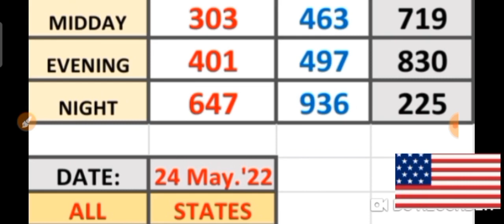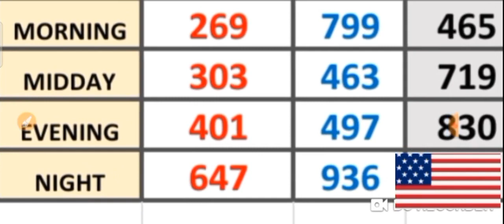PICK 3 ALL STATES SPECIAL PER DRAW PREDICTION for ( 24 May 2022 ) just try | AMV 555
This are my Best bet for PICK 3  ALL  States / SPECIAL PER DRAW PREDICTIONS for ( 24 May 2022 ) .
BET WISELY
Happy WINNING
Good luck

Mechanics for:

( Our Daily Lucky Comment Raffle )

Our Videos posted Daily.

2. Specify which STATE you are playing.

That's it.
Watch Out for the
Daily Winner posted before our Videos.

Once you will be
Chosen as the Daily Winner

* You will be awarded with
✓ 3 SPECIAL NUMBERS for 5 Consecutive Days.

It's my way of thanking
ÀLL off you for patronizing my Small Channel.

Happy Winning and
Good Luck 🤞